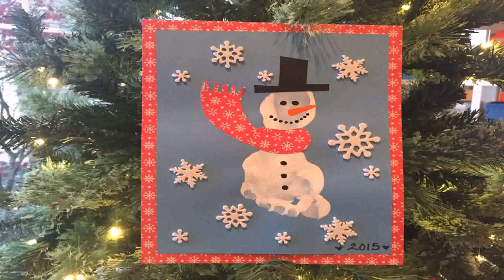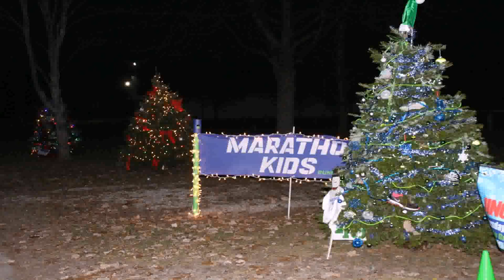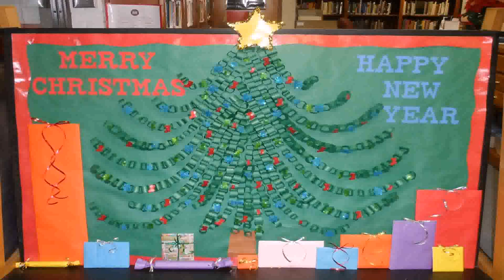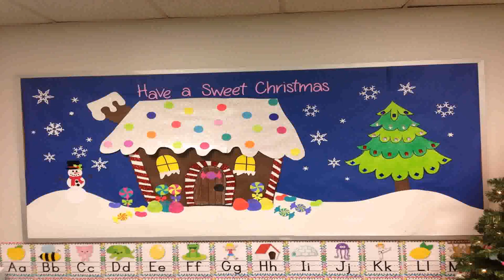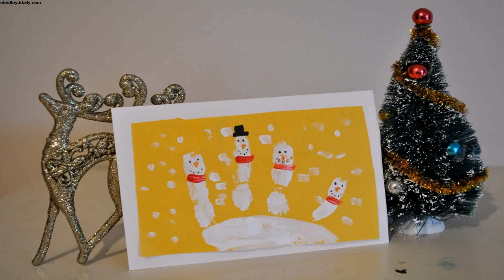Christmas Tree Decoration Ideas For Preschoolers